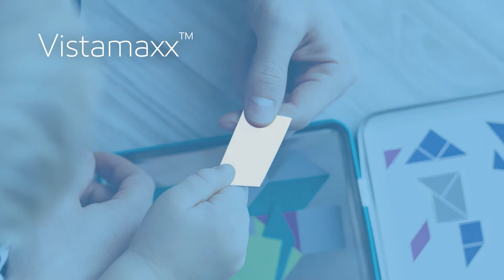Imagine the possibilities - they're endless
Vistamaxx introduction video